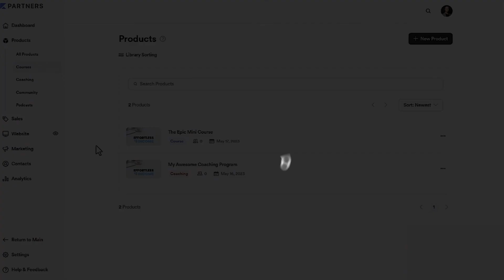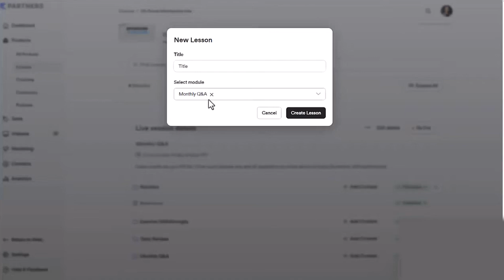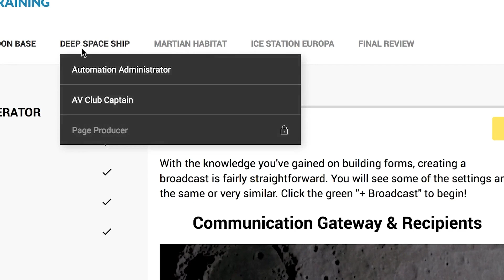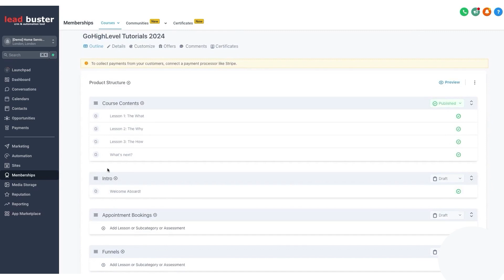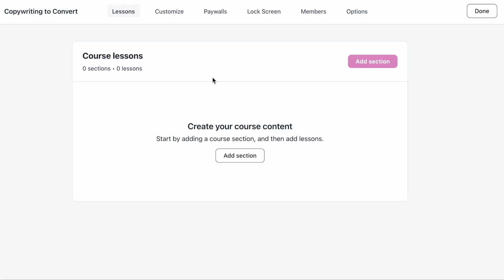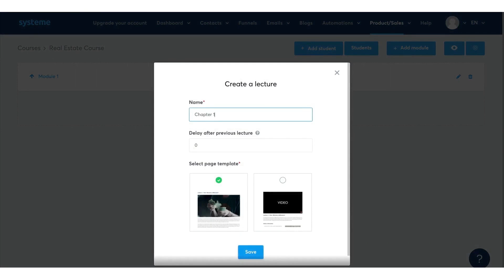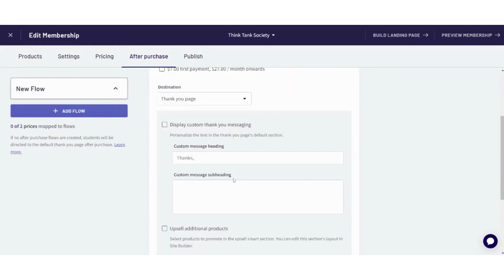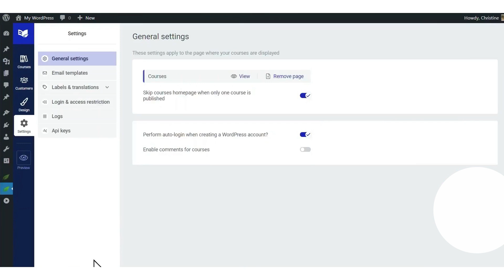7 Best Membership Site Platforms in 2025 (Full Demo & Comparison)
Here are best membership site platforms:
1. Kajabi

2. Kartra

3. GoHighLevel

4. Circle

5. Systeme.io

6. Thinkific

7. Thrive Apprentice

Timestamps:

0:00 – Best Membership Sites
0:27 - Best for Course Creators & Coaches
3:03 - Best for Advanced Marketing Automation
6:14 - Best for Agencies & White-Label SaaS
8:27 - Best for Community-Based Memberships
10:13 - Best for Budget-Friendly All-in-One Tool
11:32 - Best for Course-Based Memberships
13:08 - Best for WordPress Users & Customization

If you're looking to build a membership site to monetize your content, grow an online community, or sell courses and coaching programs, choosing the right platform is crucial. In this video, we researched and compared the best membership site platforms to help you find the perfect solution for your business.
Whether you're a course creator, coach, agency, or community builder, there's a platform that fits your needs. We’ll break down the top options, highlighting their key features, who they're best for, and how they can help you create a successful membership site.